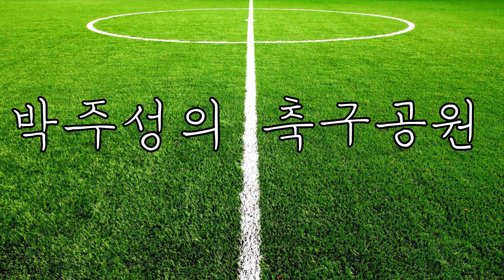[직캠] 전북VS상하이 연장 후반 충돌상황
전북과 상하이전에 나온 선수들의 충돌 장면입니다. 문선민 선수를 향한 거친 파울에서 시작된 상황입니다.